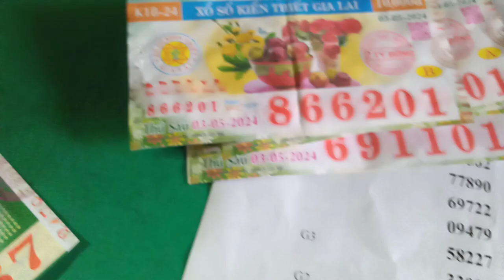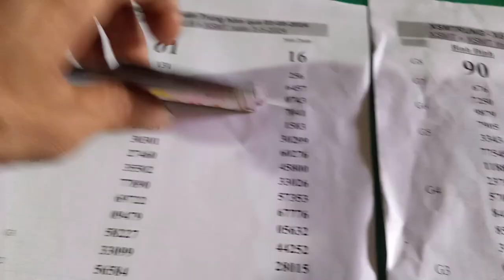Vé số trúng thưởng 3-5-2024. Vé số truyền thống.